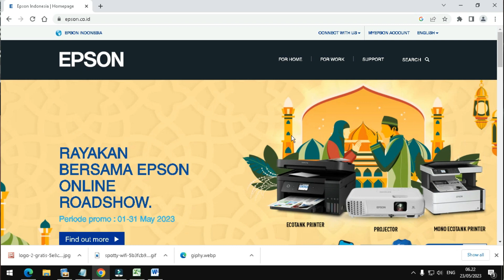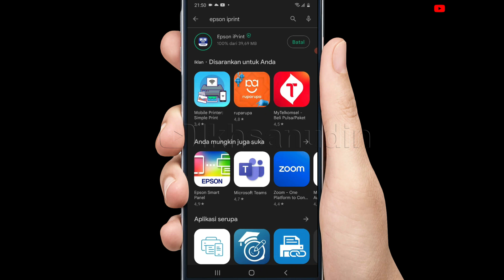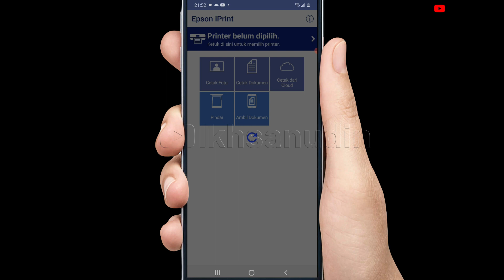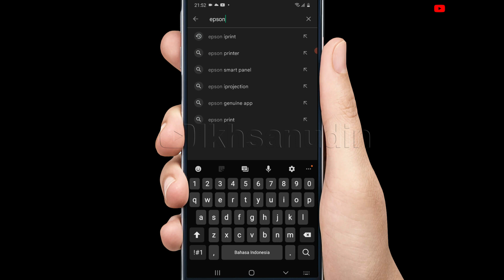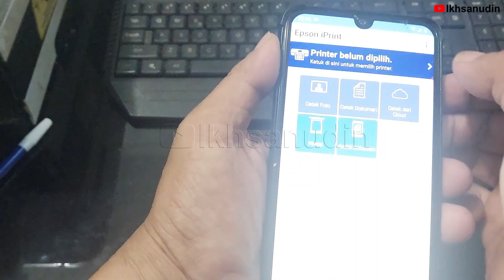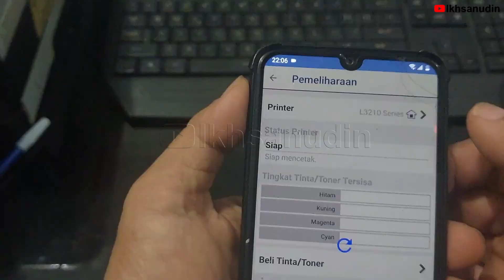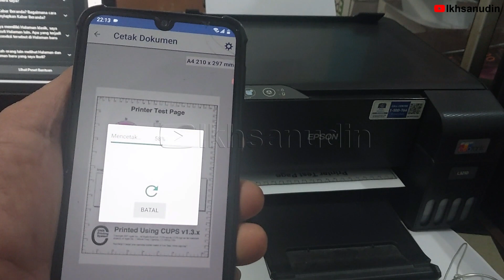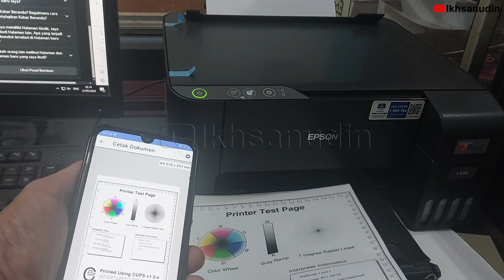cara print dari hp ke printer epson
cara print dari hp ke printer epson, how to print from phone to epson printer,
Assalamu alaikum warhmatullah wabarokatuh
Di video ini saya akan berbagi tentang "Cara print dari hp ke printer Epson"
Salah satu cara agar dapat mencetak / print dari hp ke printer, ada 2 aplikasi yang harus di install  pada hp yang akan di gunakan. Dan aplikasi yang harus diinstall ini Gratis tanpa bayar, kemudian aplikasi ini resmi dari Epson.